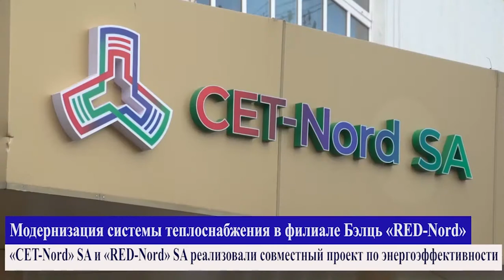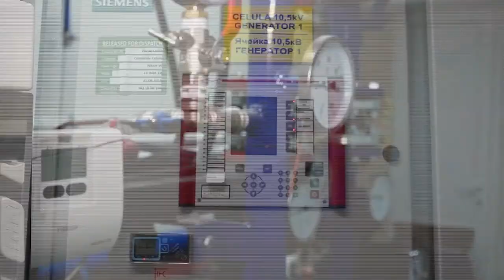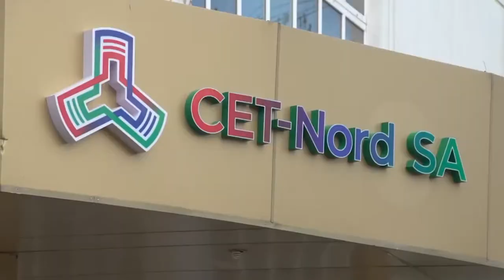Два предприятия энергетического сектора провели совместные работы по реализации проекта модернизации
(Два предприятия энергетического сектора провели совместные работы по реализации проекта модернизации и повышения энергоэффективности системы централизованного теплоснабжения бельцкого филиала «RED-Nord». Благодаря установке в здание ИТП и модернизации системы отопления, сотрудники пользуются комфортным уровнем отопления и горячим водоснабжением. По словам руководства «Red - Nord» АО, проект реализован успешно. Это позволит предприятию сэкономить на счетах за тепло, кроме того, с установкой новой системы были исключены расходы на обслуживание. Ранее сотрудники не получали качественные услуги из-за устаревшей системы, которая была неэффективной и приводила к высоким затратам на техническое обслуживание. Сегодня сотрудники могут пользоваться и горячей водой производимой индивидуальным тепло пунктом, для бытовых нужд.)( Видео с канала:SA CET-NORD)